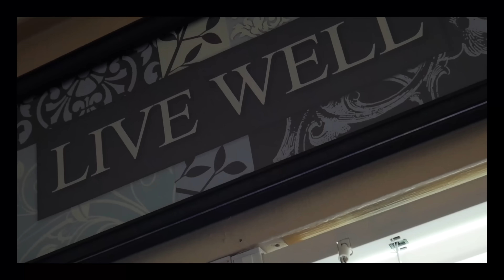Mr Way Too Much - My Pain [Produced By @Seanbentley617] Shot By DopeVisionz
Mr Way Too Much moves to Dayton, OH and releases his first music video off his album the "Foster child 2"